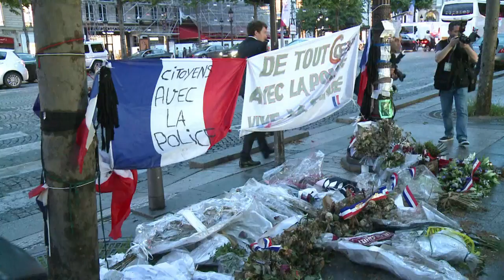Premier déplacement de G. Collomb comme ministre de l'Intérieur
Menace terroriste, coordination du renseignement, malaise policier : de lourds dossiers attendent Gérard Collomb, le nouveau ministre de l'Intérieur, dont la place de numéro 2 du gouvernement consacre l'importance accordée aux enjeux sécuritaires. Gérard Collomb était en déplacement ce mercredi 17 mai dans les Yvelines et sur les Champs-Elysées.